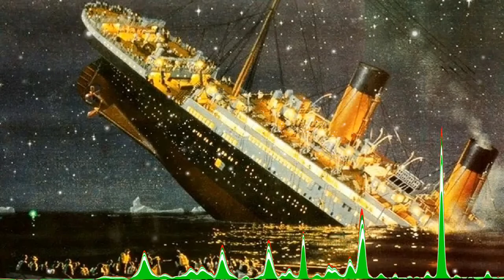Titanic-My Heart Will Go On Music Video | Titanic Copyright Free Music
🤗🤗WELLCOME TO- Love sound__no copyright music.🤗🤗

🤫 VIDEO TAGS 🤫
nature vlog music download
free music for youtube videos background
background music for yuotube
free music

vlog music
no copyright
music vlog
vlog music no copyright
free music
background music
bangla flute music no copyright | free music no copyright song | Natural Flute Music
100% non copyright music
100% free and SAFE
no copyright background music
non copyright relaxing music
non copyright relaxing music for youtube
slow piano music (no copyright)
background music

vlog music
no copyright